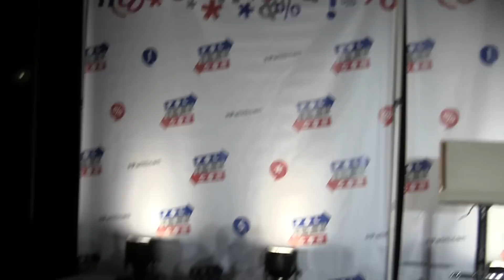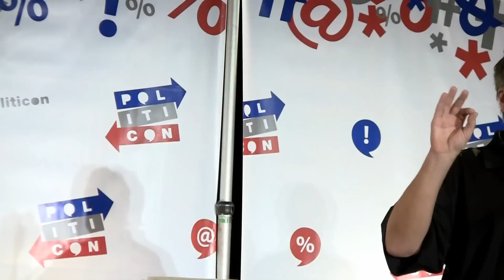Evan Sayet- PolitiCon's sole conservative comedian confronts their far-left audience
Overwhelmingly leftist crowd never had to catch criticism from a conservative point of view- until Evan Sayet at PolitiCon '15 in Los Angeles. Check ou his books on Amazon